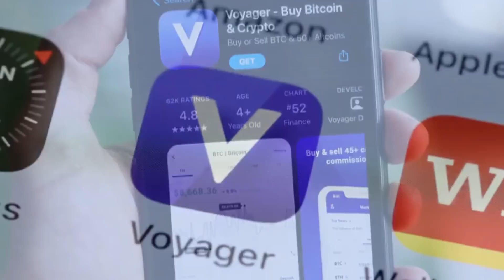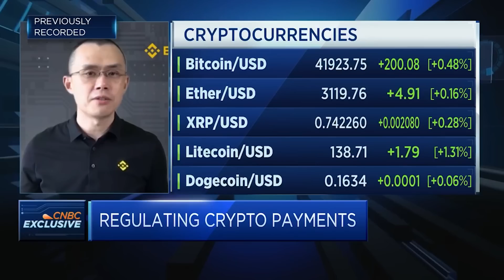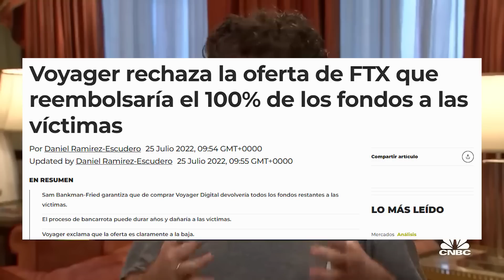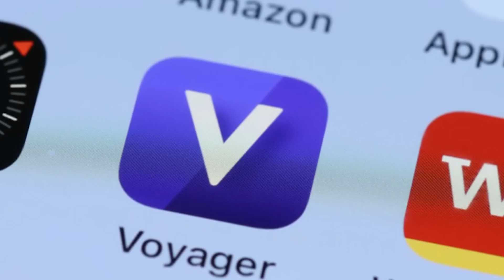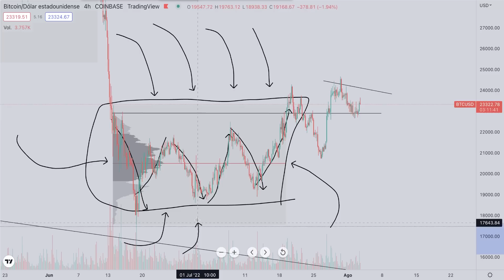🚨SI OCURRE ESTO VÉNDELO TODO ✅Noticias Criptomonedas (HOY) CARDANO | BITCOIN | SOLANA | POLKADOT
✅ ¡El PRECIO de BITCOIN y las CRIPTOMONEDAS pueden SUBIR! ¿El DINERO INTELIGENTE va a PROVOCAR una CAÍDA para COMPRAR más BTC, ADA, SOL y DOT?

Michael Saylor cuestiona solidez de Ethereum, Steven Kokinos, El CEO de Algorand, abandona la firma, Changpeng Zhao demanda a subsidiaria de Bloomberg en Hong Kong por difamación, La SEC investiga a Coinbase por el presunto listado ilegal de securities, Voyager rechaza la oferta de FTX que reembolsaría el 100% de los fondos a las víctimas, y Reguladores de EEUU ordenan a Voyager eliminar publicidad engañosa. ¿Cómo afectarán estas noticias al precio de Bitcoin, Cardano, Solana y demás criptomonedas?